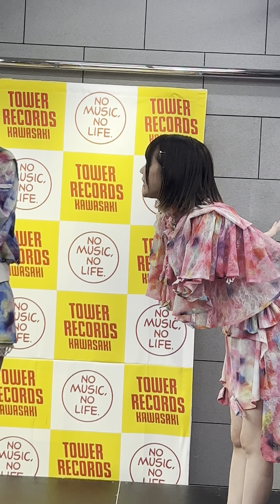【縦長】 2023.6.24 BOY MEETS HARU 春桜ゆめメイン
「My flower is "HARU"リリースイベント」at タワーレコード川崎店
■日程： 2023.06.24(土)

ボイハルさんのリリイベの動画を春桜ゆめさんメインで

1. Vengeance
2. BOY MEETS THE END
3. ユメミガチガール
4. 君のいない昨日
5. 春の湊
6. サヨナラリフレイン

春桜 ゆめ
春麗 采那
仲春 アジ
千春 れの
BOYMEETS HARU